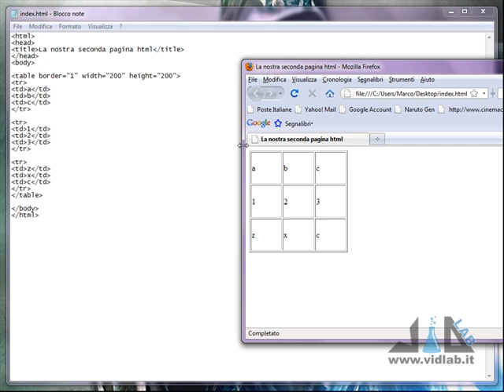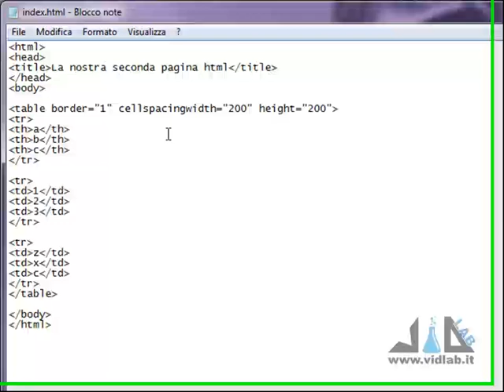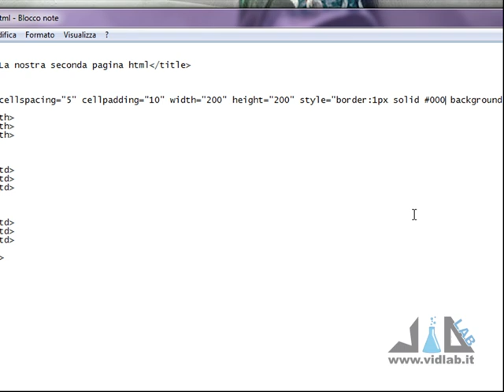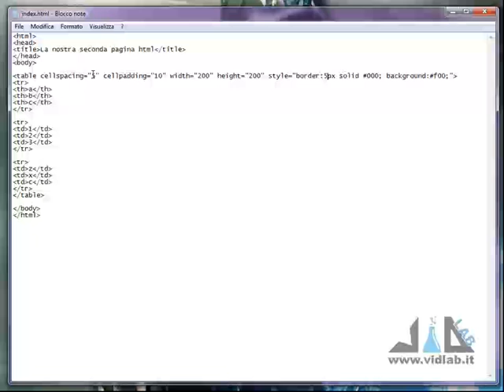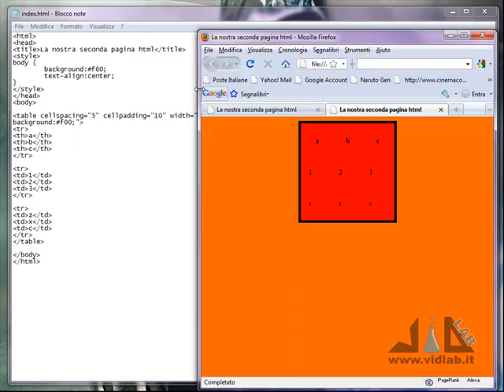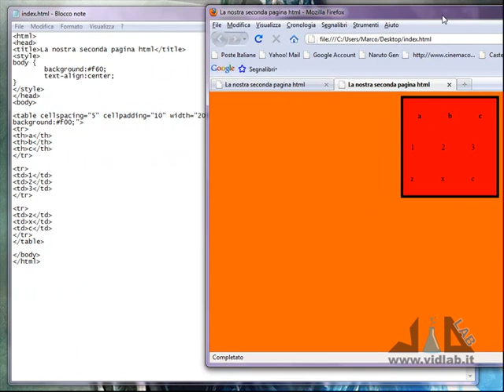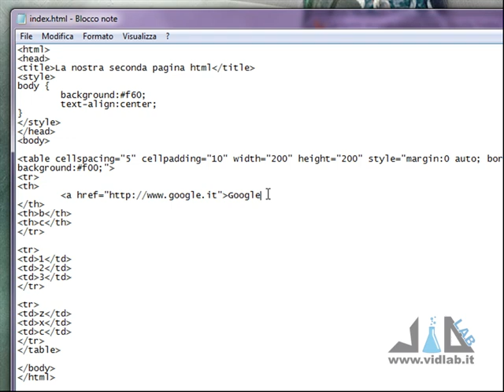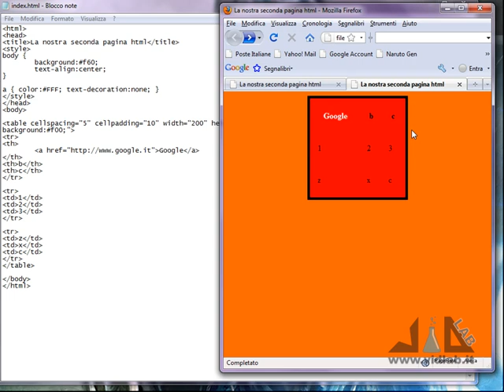Videocorso HTML - lezione 3 - Stili in linea e link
3° parte del videocorso sull'HTML di vidlab.it, vengono affrontate in modo più dettagliato le tabelle, vengono introdotti i stili CSS e la creazione di link ipertestuali.